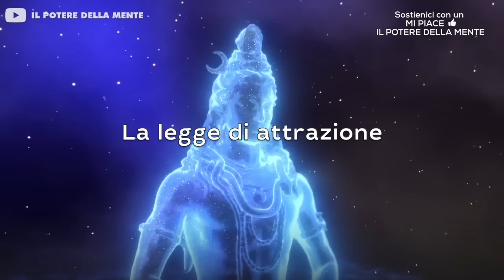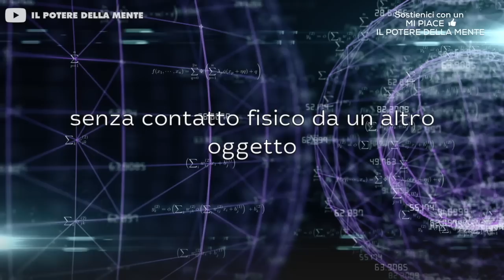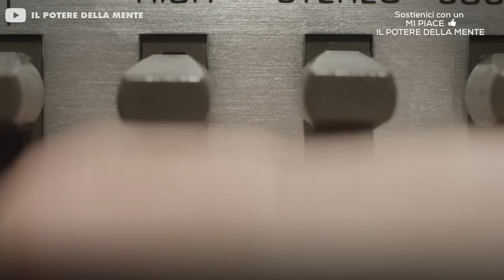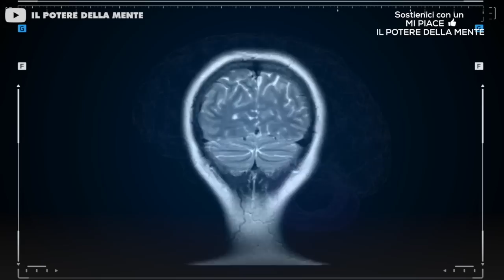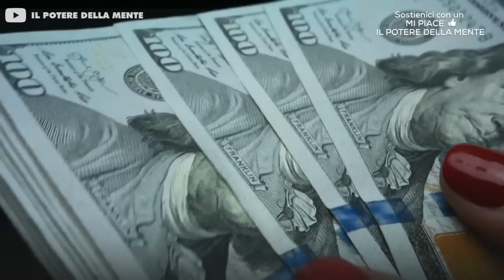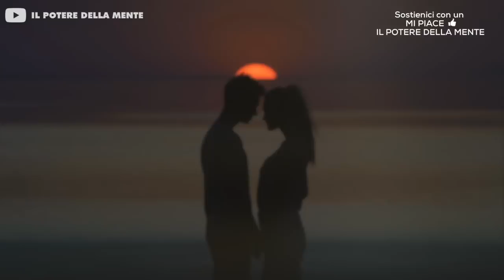Ecco come ATTRARRE tutto quello che Vuoi.